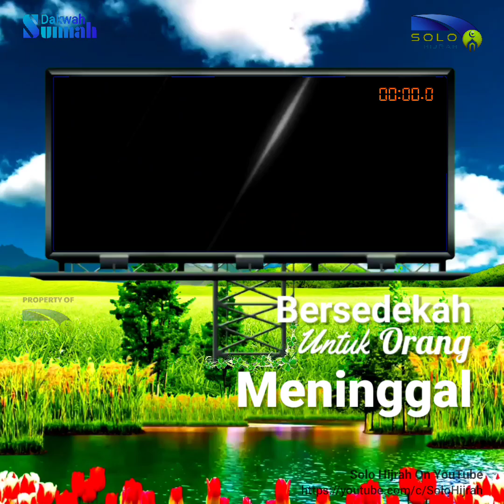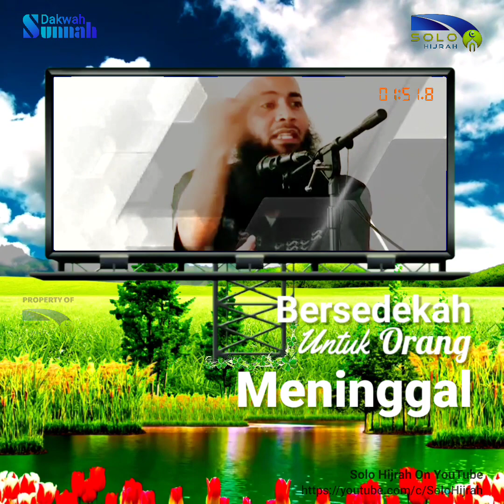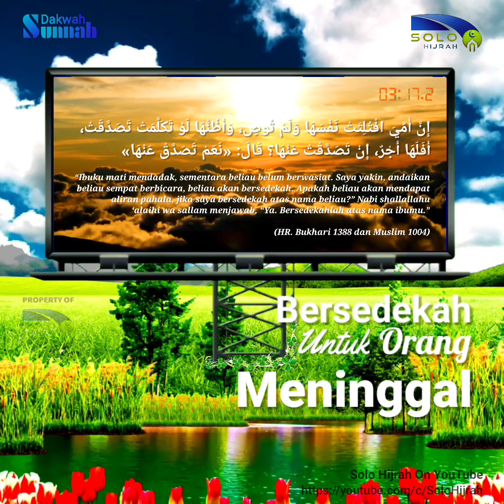HUKUM BERSEDEKAH UNTUK ORANG YANG SUDAH MATI / MENINGGAL DUNIA - Ust. DR Syafiq Riza Basalamah, MA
VIDEO SINGKAT PENJELASAN TENTANG : HUKUM BERSEDEKAH UNTUK ORANG YANG SUDAH MATI / MENINGGAL DUNIA

Semoga bermanfaat, semoga menjadi amal jariyah